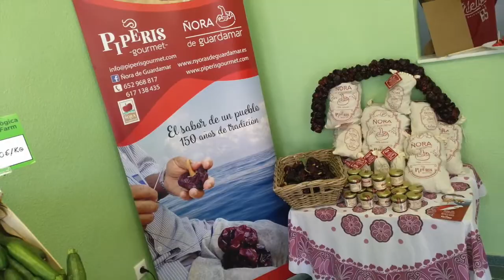Tasting the organic difference in Guardamar